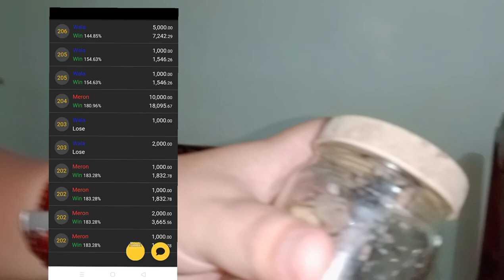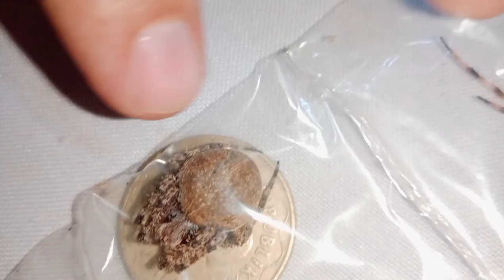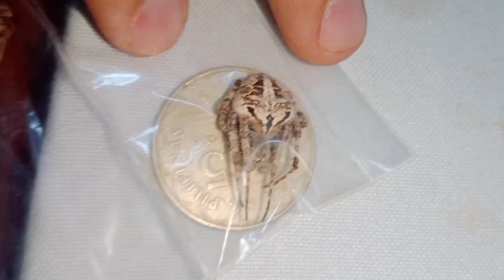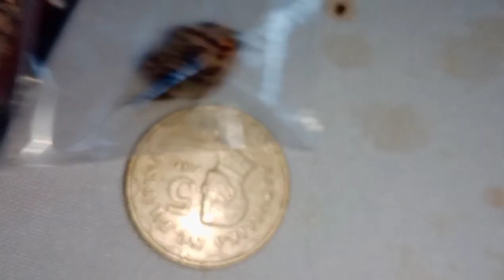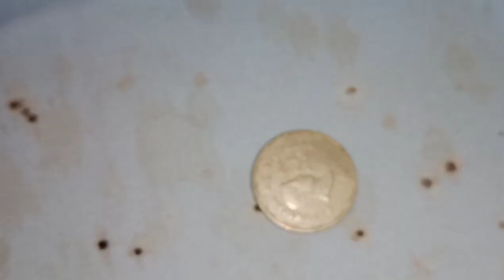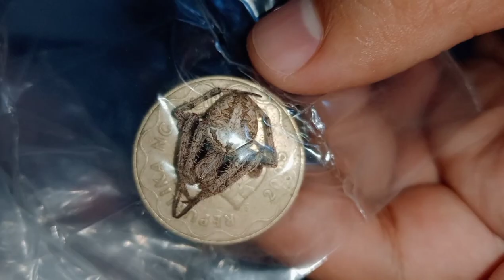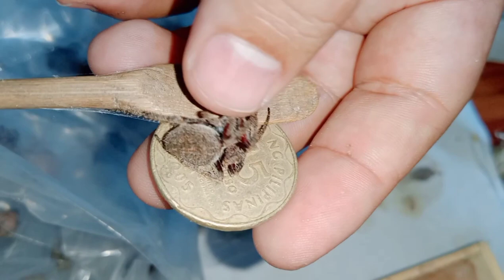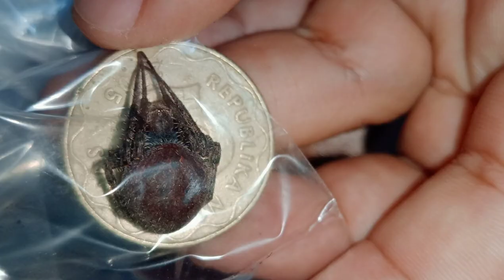Halimaw na Banusan -Reject ng Gensan 50-100 pesos na sa manila -2nd Batch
gagambang japan,

gagamba ph,
gagamba sa tenga,
gagambang samon,
gagamba hunting,
gagambang kuryente,
gagamba tarantula,
gagamba away,
gagamba animation,
gagamba arabo,
gagamba alaga,
gagamba avatar,
gagamba ang parada,
gagamba attack,
gagamba alamat,
sarhento
pulahan
marka uno
tala
Praying Mantis
Giant orb
gagamba bahay,
gagamba big,
gagamba black widow,
gagamba blog,
gagamba bisaya,
gagamba binebenta,
gagamba box,
gagamba bata,
gagamba bilutan,
gagamba bino,
pepito manaloto gagamba b,
gagamba collection,
gagamba cebu,
gagamba camel,
gagamba conditioning,
gagamba cartoons,
gagamba claro,
gagamba cage,
gagamba case,
laparan video
sachzna video
gagamba contest,
gagamba catching,
gagamba derby cebu,
gagamba dance,
gagamba dalandan,
gagamba davao,
gagamba damang,
d na kita gagambalain,
gagamba egg,
gagamba eating,
empoy gagamba,
gagamba feeding,
gagamba finding,
gagamba farm,
gagamba f,
gagamba gamot,
gagamba giant,
gagamba games,
gagamba gma,
gagamba gabi,
gagamba galamay,
gagamba gagamboy,
gagamba galing china,
gagamba hanap,
gagamba house,
gagamba huli,
gagamba hari,
gagamba higante,
gagamba in japan,
gagamba isabela,
gagamba vitamins,
gagamba itim,
gagamba video,
Gagambang Japan
iJuander
i witness gagamba,
gagamba jumbo,
gagamba jamill

gagamba fight,
Gensan vs Cebu
gagambang japan,

gagamba ph,
gagamba sa tenga,
gagambang samon,
gagamba hunting,
gagambang kuryente,
gagamba tarantula,
gagamba away,
gagamba animation,
gagamba arabo,
gagamba alaga,
gagamba avatar,
gagamba ang parada,
gagamba attack,
gagamba alamat,
sarhento
pulahan
marka uno
tala
Praying Mantis
Giant orb
gagamba bahay,
gagamba big,
gagamba black widow,
gagamba blog,
gagamba bisaya,
gagamba binebenta,
gagamba box,
gagamba bata,
gagamba bilutan,
gagamba bino,
gagamba collection,
gagamba cebu,
gagamba camel,
gagamba conditioning,
gagamba cartoons,
gagamba claro,
gagamba cage,
gagamba case,
laparan video
sachzna video
gagamba contest,
gagamba catching,
gagamba derby cebu,
gagamba dance,
gagamba dalandan,
gagamba davao,
gagamba damang,
gagamba egg,
gagamba eating,
empoy gagamba,
gagamba feeding,
gagamba finding,
gagamba farm,
gagamba f,
gagamba gamot,
gagamba giant,
gagamba games,
gagamba gma,
gagamba gabi,
gagamba galamay,
gagamba gagamboy,
gagamba galing china,
gagamba hanap,
gagamba house,
gagamba huli,
gagamba hari,
gagamba higante,
gagamba in japan,
gagamba isabela,
gagamba vitamins,
gagamba itim,
gagamba video,
Gagambang Japan
iJuander
i witness gagamba,
gagamba jumbo,
gagamba jamill,
gagamba japan
Gagambang Kuryente
gagamba Samon
gagamba japan
Gagambang Kuryente
gagamba Samon